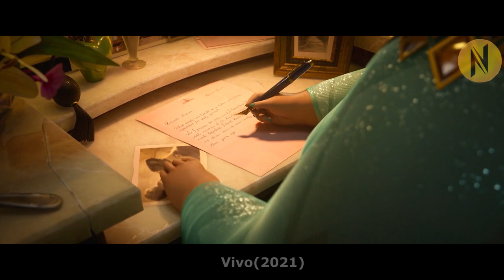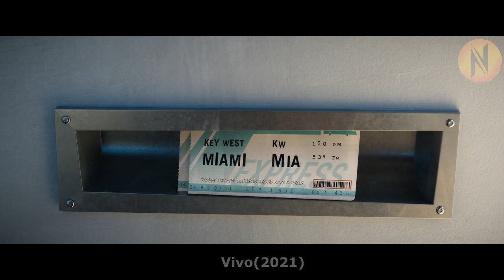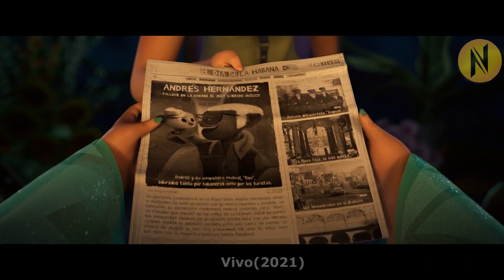Young Vivo Embarks On An Adventure To Fulfil His Dream Of Delivering Love Song To His Friend